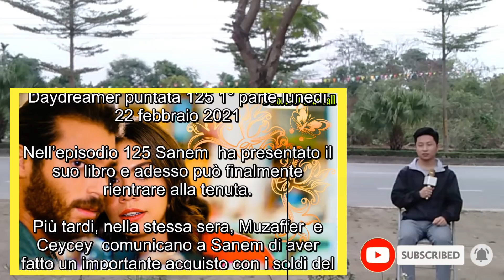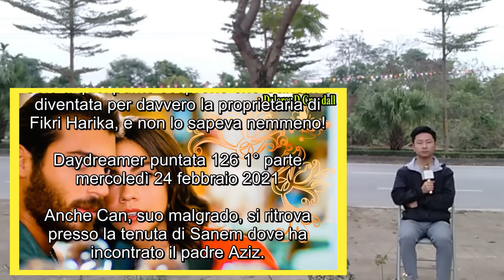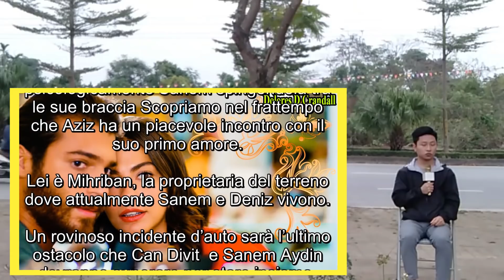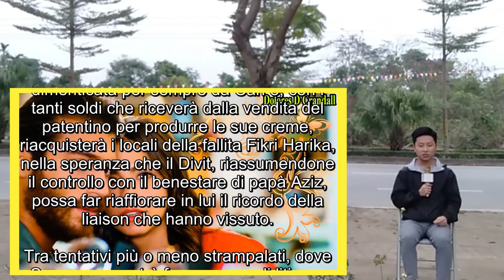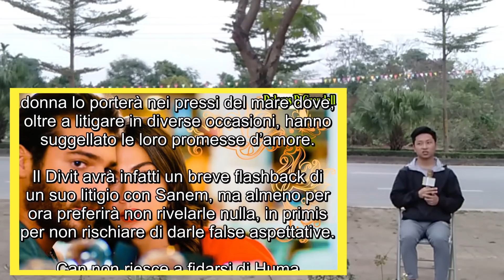Anticipazioni Daydreamer: L'ultimo ostacolo che Sanem dovette superare, Aziz perse il controllo